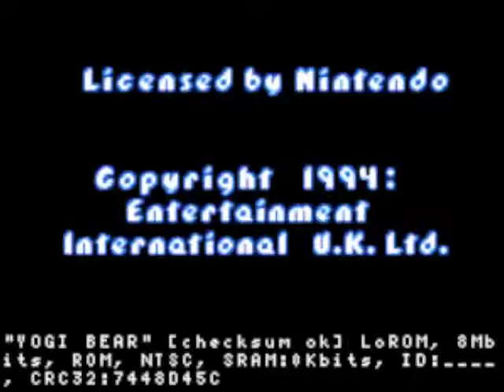Let's Play Yogi Bear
New movie just came out (good movie) so I thought lets play the SNES Game...Bad idea... This time Yogi IS NOT smarter then the average bear. he is just AVERAGE!